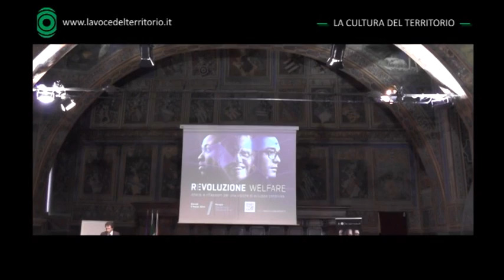Ri-evoluzione Welfare - Terzo e ultimo incontro 6 marzo "Sala dei Notari" Perugia